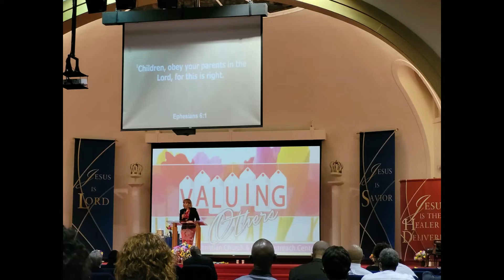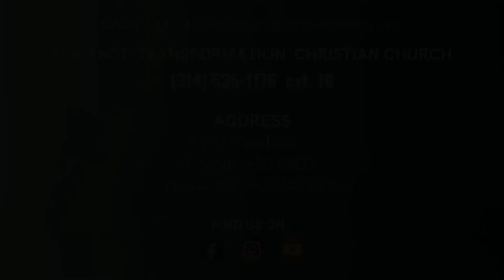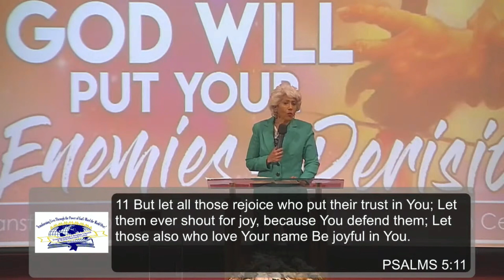God Will Put Your Enemies in Derision Pt. 1 | Pastor Pricellious J. Burruss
Ministered by Pastor Pricellious J. Burruss on  April 6, 2022

Join us at any of our Worship Services and experience the benefits of real change that can only happen through the POWER of God's WORD!

Saturday Worship Service Location:
4140 Page Blvd at Whitter

Sunday Worship Service Location:
8am & 12pm
4140 Page Blvd at Whitter

The 10am Worship Service is held at:
4141 Cook Ave.
St. Louis Mo, 63113
(Directly behind the church)

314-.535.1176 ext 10